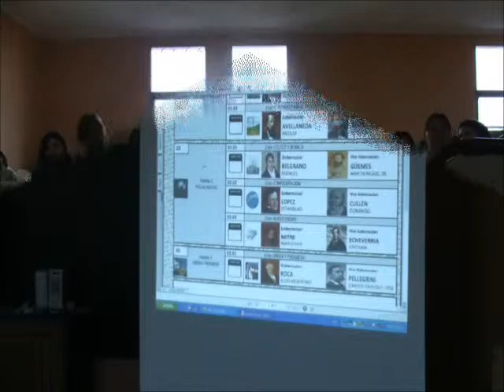EEM 213 Video Intitucional 2011.wmv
Este video es una muestra de las actividades desarrolladas en la Escuela de Enseñanza Media N° 213 de San Carlos Centro durante el ciclo lectivo 2011. Fue realizado en forma colaborativa entre docentes y alumnos de 4° y especialmente dirigido a los egresados de 5°.